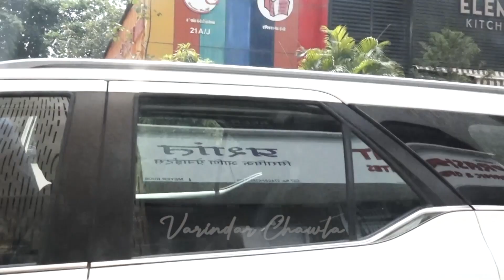Karishma Tanna Spotted At Andheri Gym,Sara Ali Khan Spotted At T-Series Andheri